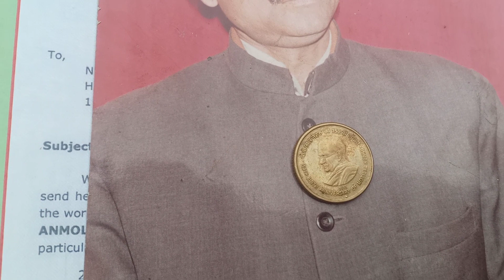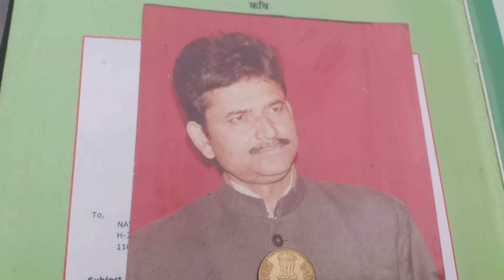Motilal Nehru Motilal Nehru 5 rupees